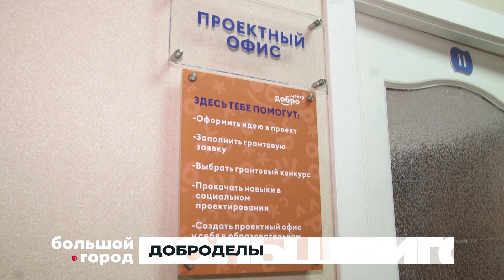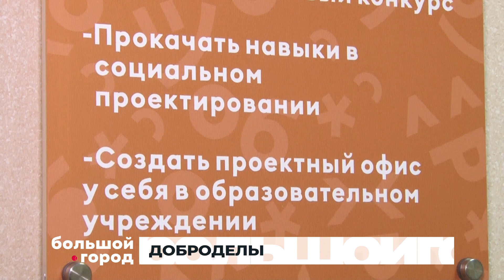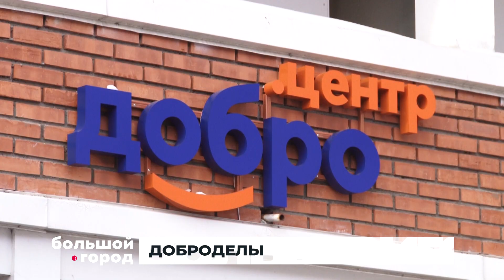Доброделы. Большой город 11/01/23